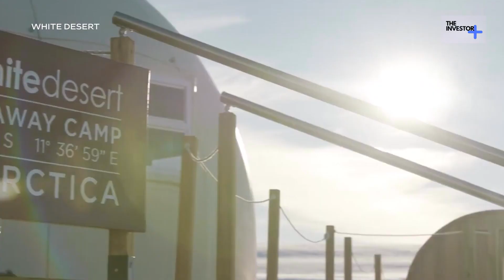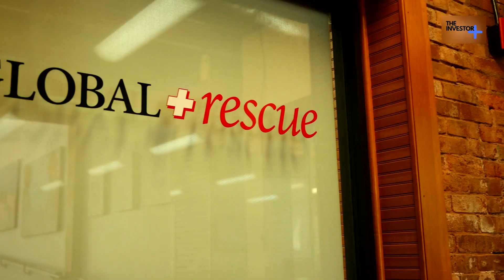These Travel Companies Send the Ultra Rich to the Edges of the World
Extreme adventure companies send travelers to the heights of space and the most inhospitable places on earth.

Despite the risks and costs, which can total over $100,000, business is booming. We explained how these companies are capitalizing on an appetite for adventure.

At The Investor Plus, we are dedicated to providing you with the latest world news, financial updates, investing insights, and a unique shopping
experience.

Our goal is to equip you with the knowledge and resources necessary to take your investment journey to the next level. World News: Stay informed about global events that impact the financial markets and investing landscape.